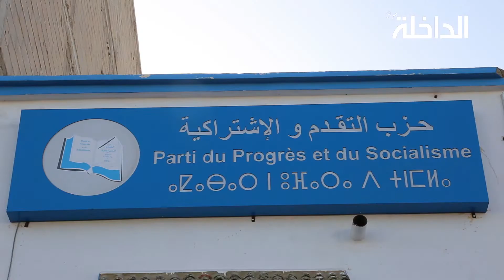سيرا على الاقدام.. مناضلي ومناضلات التقدم والاشتراكية يجوبون شوارع وازقة الداخلة